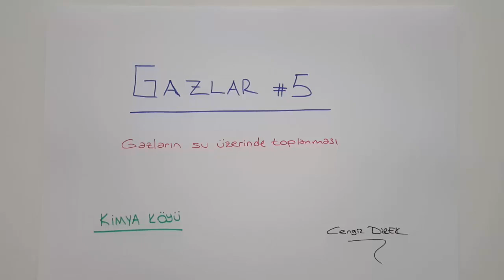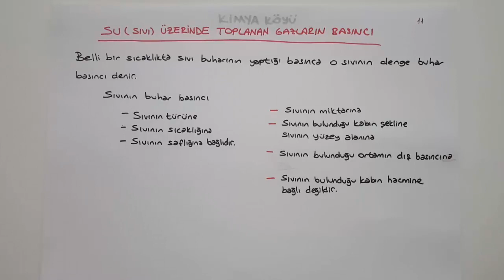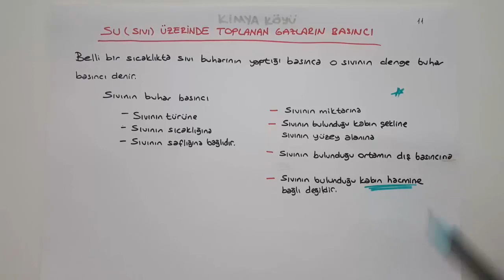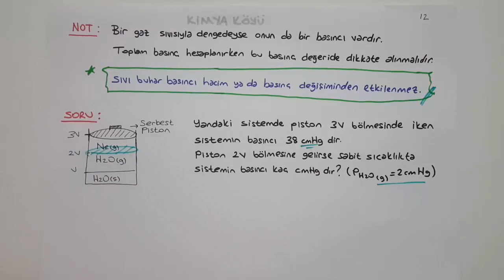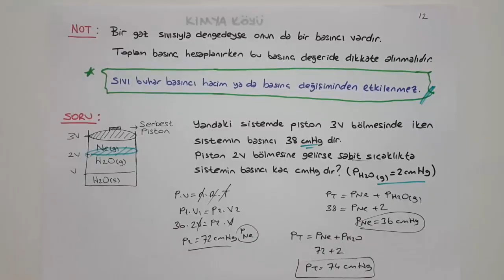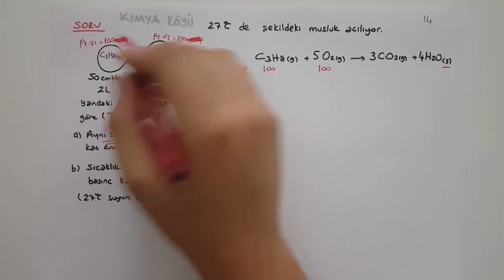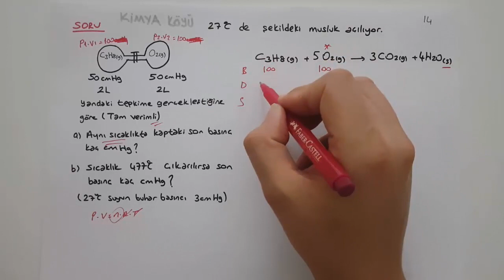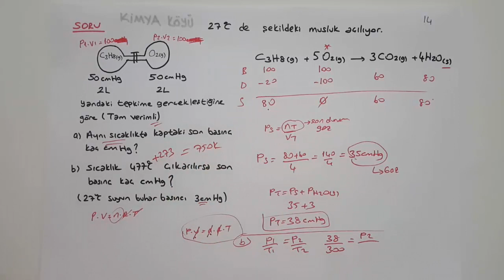GAZLAR-5 (GAZLARIN SU ÜZERİNDE TOPLANMASI) | AYT 2.ÜNİTE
Bu dersimizde GAZLAR ünitesinin 5.Bölümünü işledik.

GAZLARIN SU ÜZERİNDE TOPLANMASI
VİCTOR MEYER YÖNTEMİ
konularını işledik.